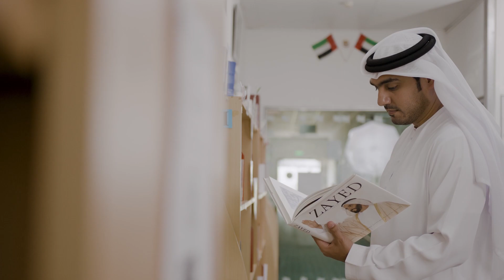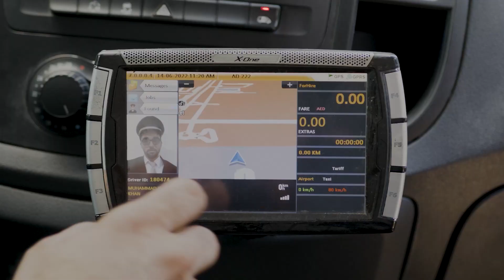TO INSPIRE TOMMOROW!